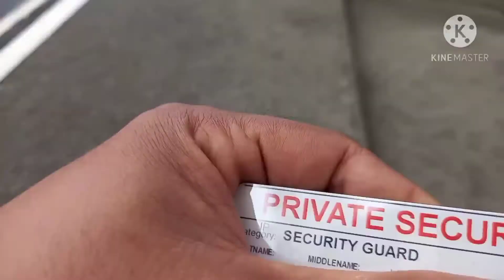LESSON LEARN/PEKE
Lesson learn